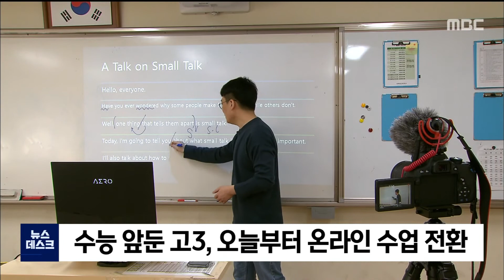2020. 11. 16 [원주MBC] 수능 앞둔 고3, 오늘부터 온라인 수업 전환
최근 도내 교직원 감염이 잇따르면서
고 3 학생들이 안전하게 수능을 치를 수 있도록
원격수업 전환일이 당겨졌습니다.

강원도교육청은
당초 23일이던 고3 온라인 수업 전환을
준비가 된 학교는 오늘부터(16) 실시토록 해
원주고와 원주여고, 치악고 등 도내 6개 학교가
수험생에 한해 온라인 수업으로 전환했습니다.

내일(17)부터는 횡성고와 진부고 등 5개 학교가
고 3 온라인 수업에 들어갈 예정이며,
학생들은 예비소집을 제외하곤
학교 방문을 하지 않게 됩니다.